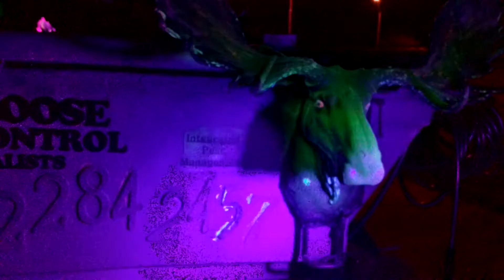Scorpiin killer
Moose pest control